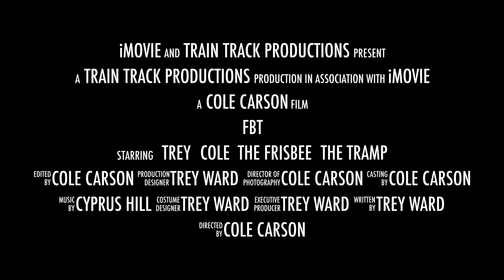FBTE trailer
this is the trailer for FBTE